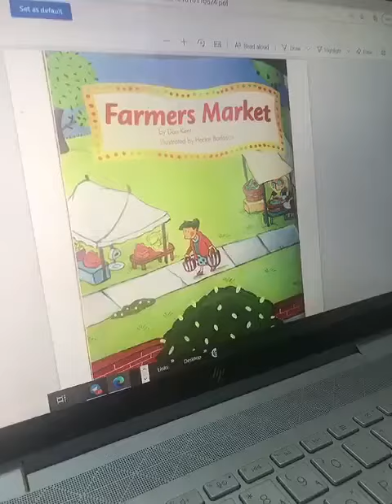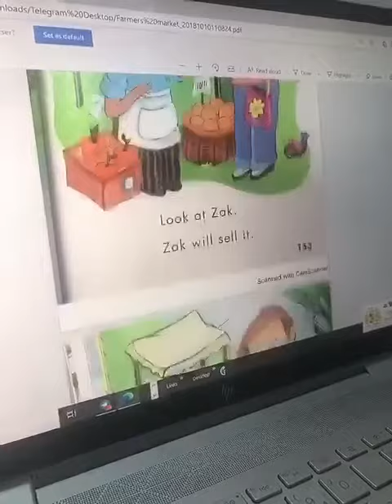Reema_International_School Reading 📕📕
Once you learn to read📕📕📕📕📕, you will be forever free.” — Frederick Douglass.
📘KG3A 📘
📒T.Hagar📒